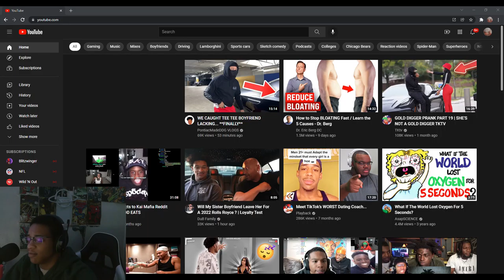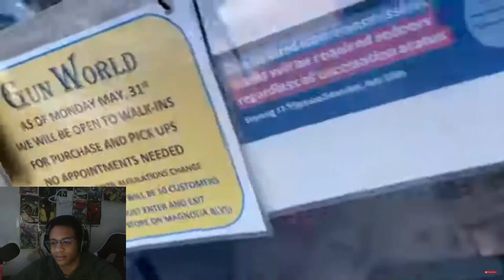CRAZY REACTION TO WE CAUGHT TEE TEE BOYFRIEND LACKING... **FINALLY**